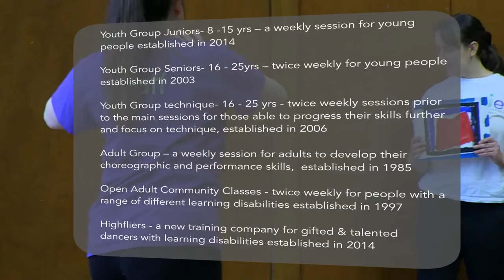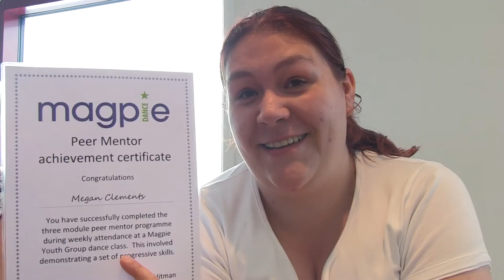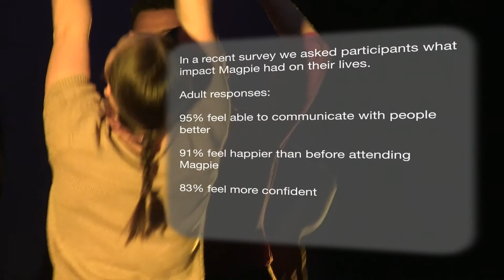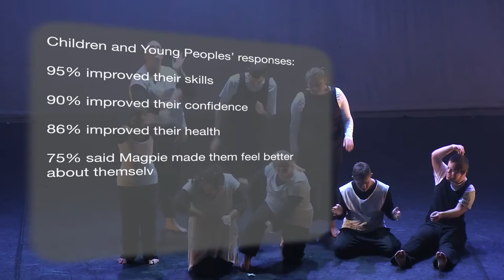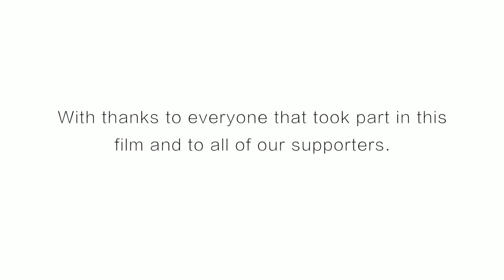Magpie Dance Overview Video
About us!